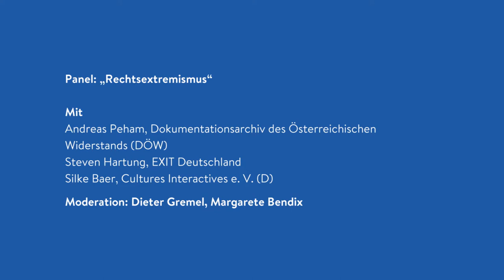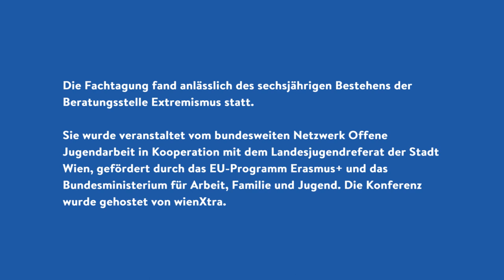Panel "Rechtsextremismus"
Mitschnitt der Tagung "Jung - extrem - radikal? 5+1 Jahre Beratungsstelle Extremismus"
Mit Andreas Peham, Dokumentationsarchiv des Österreichischen Widerstands(DÖW); StevenHartung, EXIT Deutschland; SilkeBaer, Cultures Interactivese. V. (D)